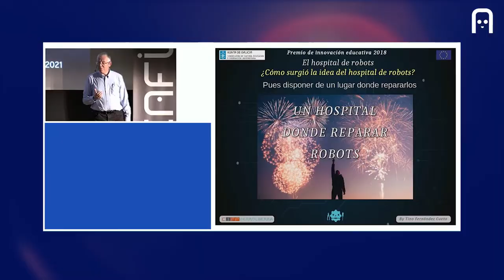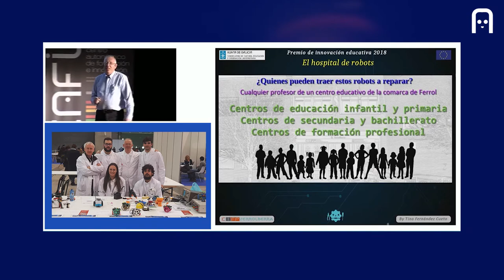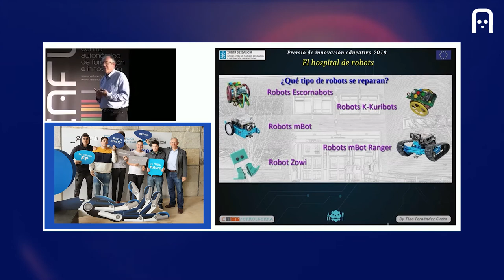Hospital de robots